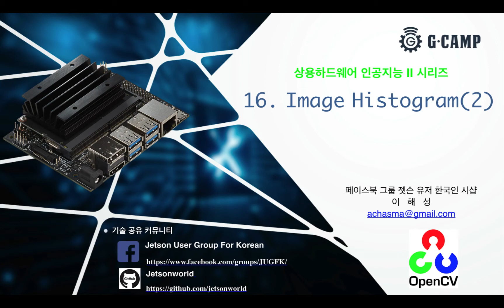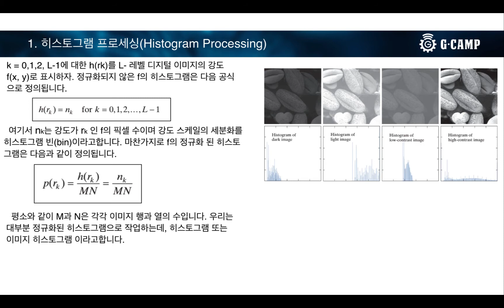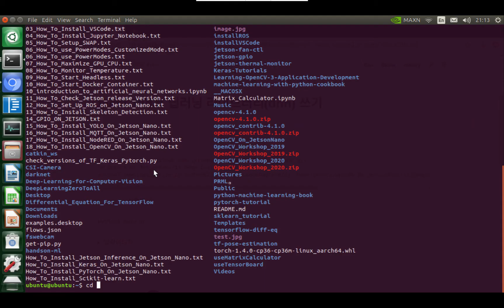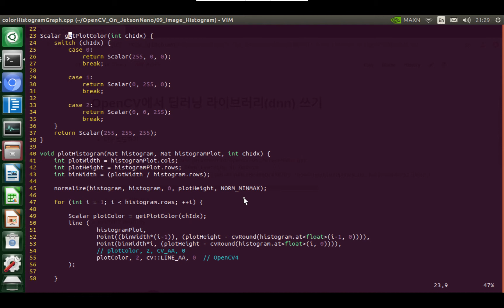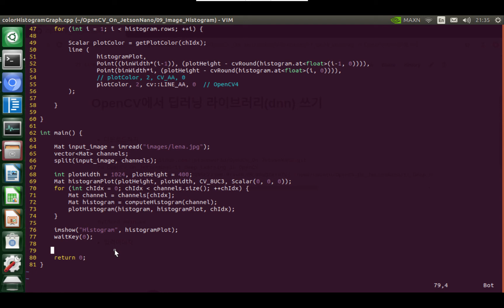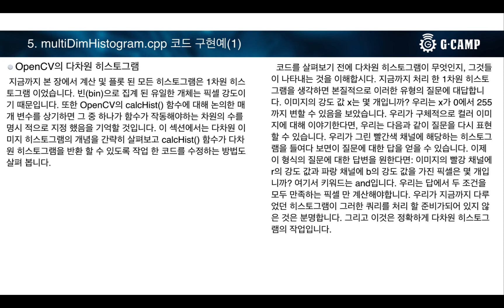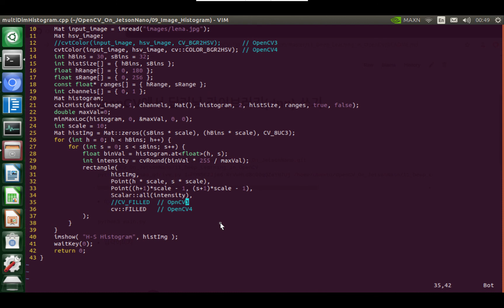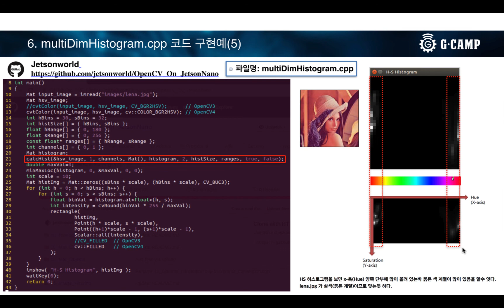[Jetson Nano x OpenCV] 17강 Image Histogram2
에서 전체를 보실 수 있습니다.